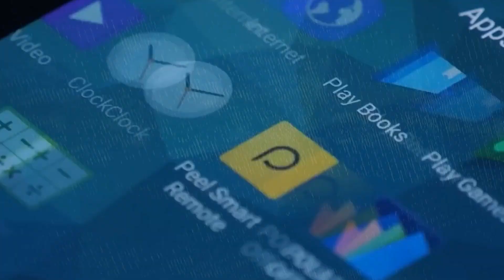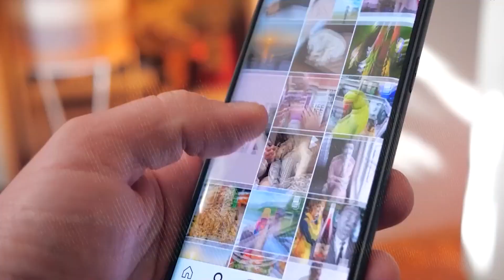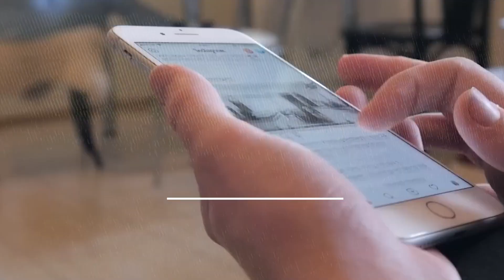iPhone 15 നിർമ്മിക്കുന്നത് ഇങ്ങനെ ആയിരുന്നോ !! 😱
The iPhone 15 is the upcoming flagship smartphone from Apple. It is expected to be released in September 2023 and will feature a number of new and improved features, including a new design, a faster processor, and a better camera system.

The iPhone 15 is rumored to have a flat-edge design similar to the iPhone 14 Pro and iPhone 14 Pro Max. It is also expected to have a slightly larger display than the iPhone 14. The phone is also expected to be powered by the A16 Bionic chip, which is said to be a significant improvement over the A15 Bionic chip found in the iPhone 14 lineup.

The iPhone 15 camera system is also expected to be upgraded. The phone is rumored to have a triple-lens rear camera system with a 48MP main sensor, a 12MP ultrawide sensor, and a 12MP telephoto sensor. The phone is also expected to have a 12MP front-facing camera.

iPhone 15
Apple
Flagship smartphone
New design
Faster processor
Better camera system
Flat-edge design
A16 Bionic chip
48MP main sensor
12MP ultrawide sensor
12MP telephoto sensor
12MP front-facing camera
September 2023